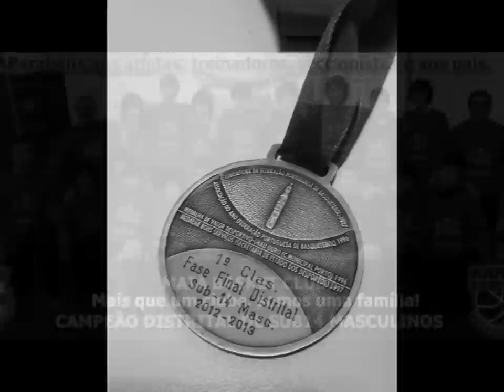Maia Basket-Campeões distritais Sub14 M A 2012/13